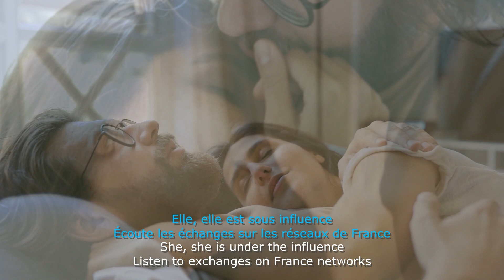ELLE & LUI (F. Chaboche & JL Perfendie)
Paroles et chant : Fabrice Chaboche
Une grand plaisir de poser mes mots sur cette jolie musique de mon ami compositeur, Jean-Louis Perfendie.

Elle et lui

Elle, dans les bras de Morphée
Assis tout à côté, il regarde passer
Ce petit ange frais, tout nu et tout ridé
Qui le fait chavirer auprès de son aimé

Lui, il est vraiment épris
Et laisse tout aller, tout ça bien malgré lui
L’amour, c’est comme un cri, c’est tout ça qu’il se dit
Elle est toute sa vie, sa chérie

Elle, elle est sous influence
Écoute les échanges sur les réseaux de France
L’amour n’a pas de sens, elle veut de la présence
Et c’est tout ça qu’elle pense, en silence

Elle, elle sait s’enquiquiner
Et passe tout à côté, du plaisir de l’attrait
Elle se risque à penser qu’il faut tout essayer
Qu’importe les effets, c’est caché